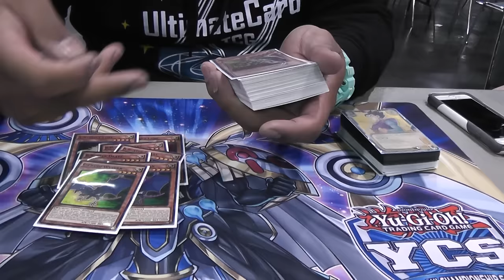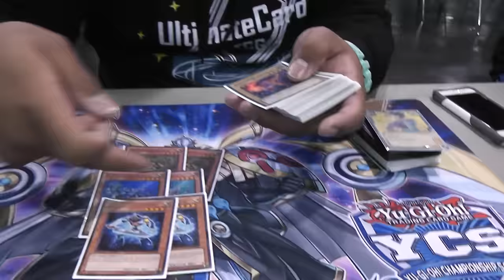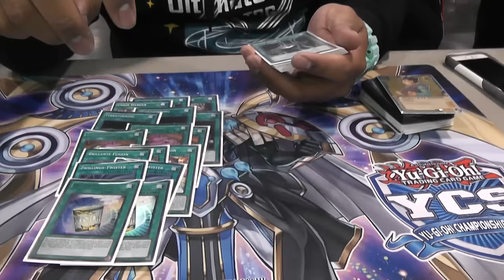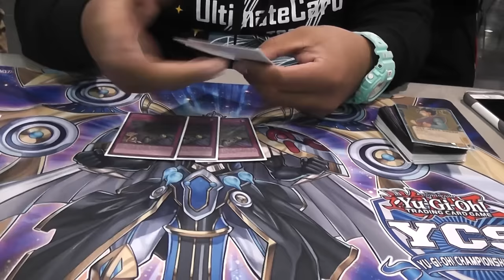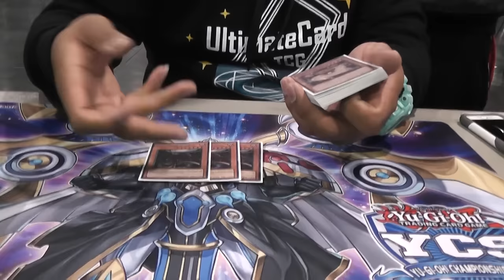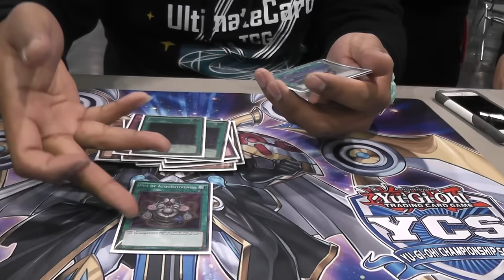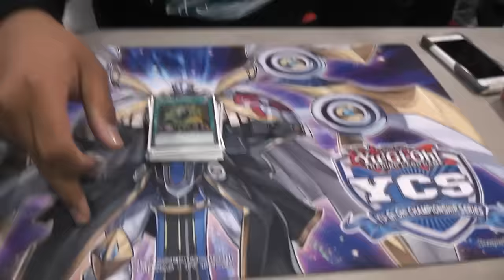TOP 32 YCS ANAHEIM CHRISTIAN SAGABAEN - BRILLIANT ABC